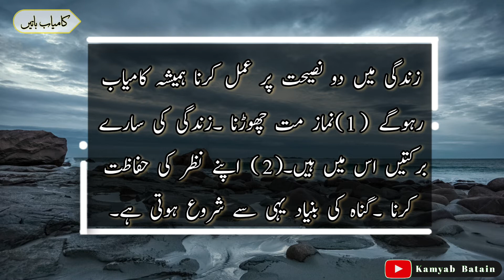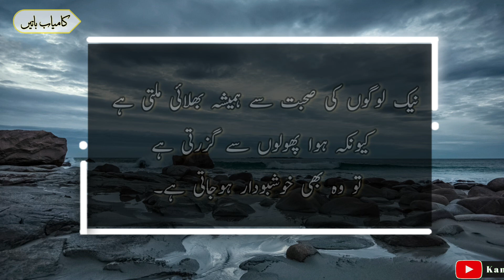Quotes On Life | Aqwal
We are constantly working hard on making the ( Kamyab Batain) better and more entertaining for you . We need your constant support to get going . We would love to hear from you .

zindagi mein kamyabi ka formula
zindagi mein kamyabi kaise hasil karen
new quotes
latest urdu quotes
hindi quotes
best urdu quotes
motivational quotes
inspirational quotes